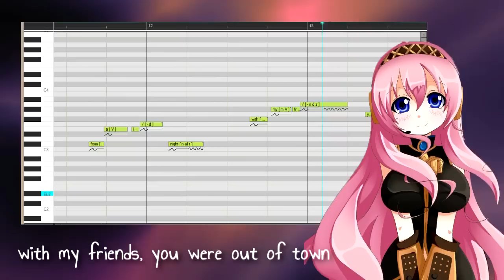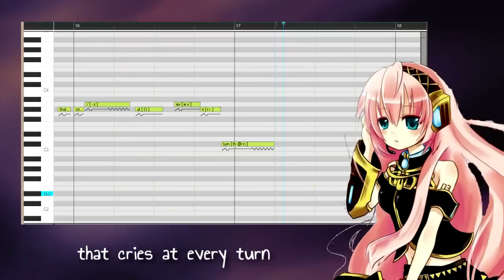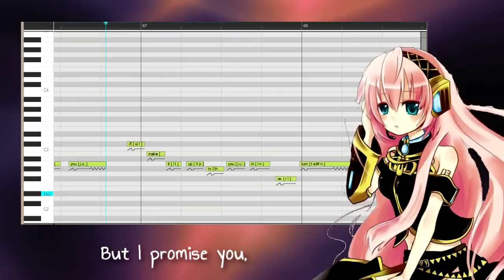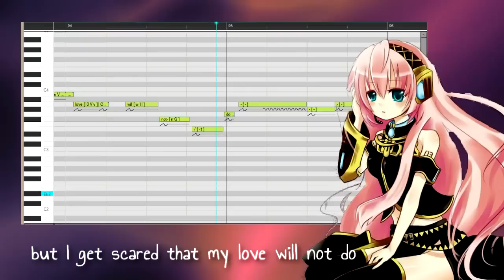【Luka V4x + Miku V3】The Boobs Song【VOCALOIDカバー曲】 + VSQx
This song is about boobs. That is all.

APRIL FOOLZ!! Wait, am I too late? aw shucks. Anyway, I want to know if Luka V4x was really that bad. Well, it's definitely better than her V2 English. Her V4 English voicebank is passable but it has so many inconsistencies, mispronunciations, lack of clarity. This will be discussed in detail through the annotations.

Credits:
Luka pictures: terrterr
Miku picture: reeba02

This video was uploaded on the birthday of Emil, our band's saxophonist and batch head. Happy Birthday!